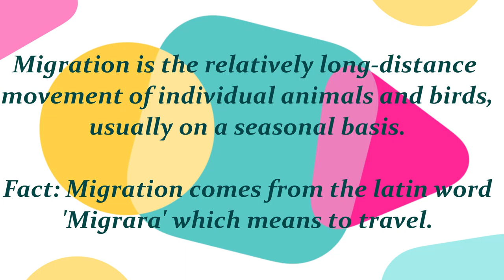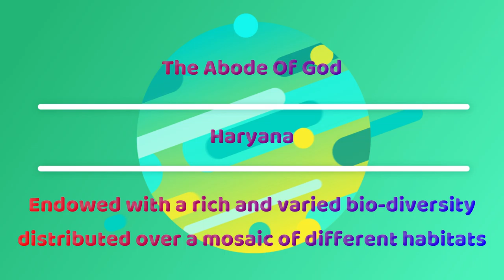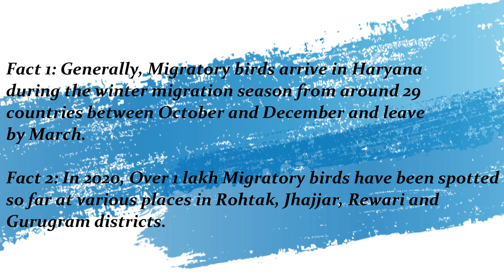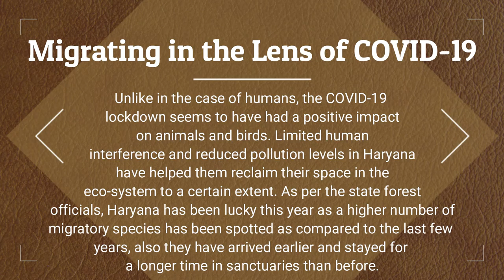|| Migration Of Species to Sanctuaries in Haryana From The Lens Of Covid-19 2020 ||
Science Project- Covid-19 effect on Migration of birds in the year 2020..